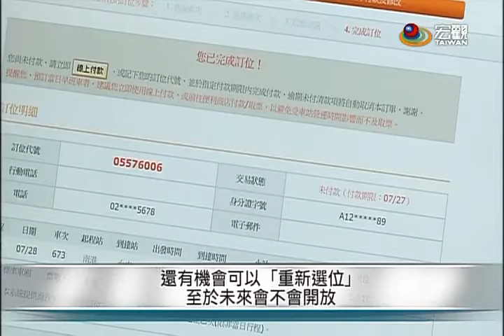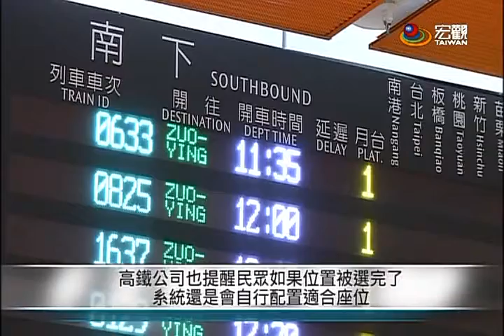台灣高鐵從27號起 服務再升級 —宏觀粵語新聞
台灣高鐵從27號開始，開放網路訂票的旅客可以選靠窗或靠走道的位置，商務車廂還可以指定座位。而8月3號起，便利商店就能享受這項服務，預計三個月內會擴大到高鐵手機APP。